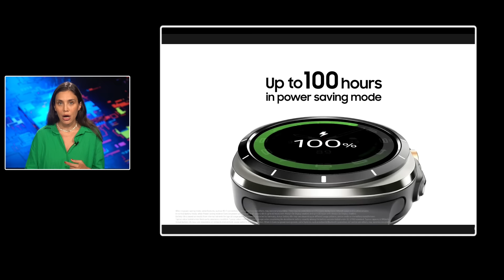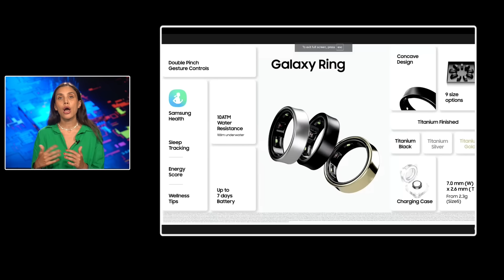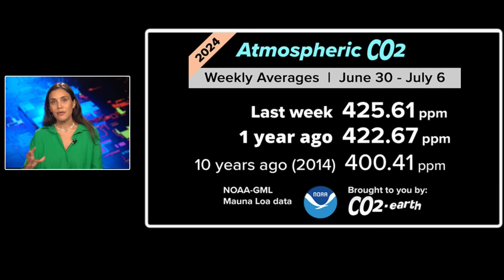Microsoft Neden OpenAI'ın Yönetim Kurulundan Çekildi?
Microsoft Neden OpenAI'ın Yönetim Kurulundan Çekildi? Turkcell'den bu hafta bize gelenler neler?